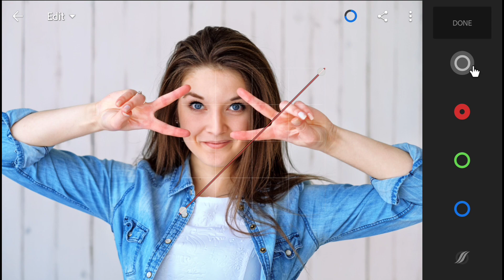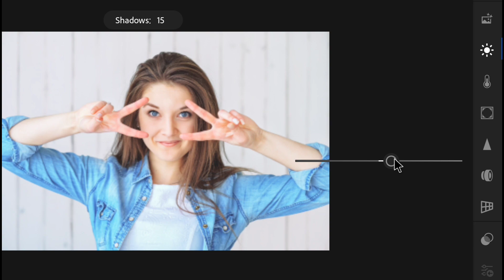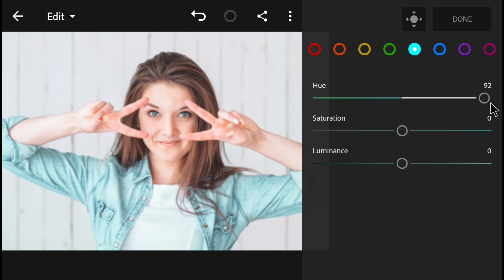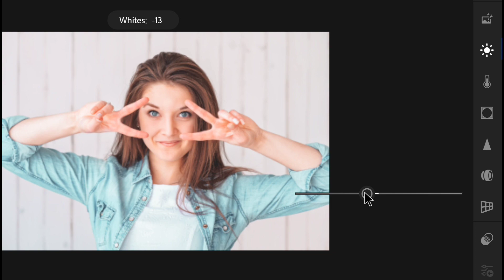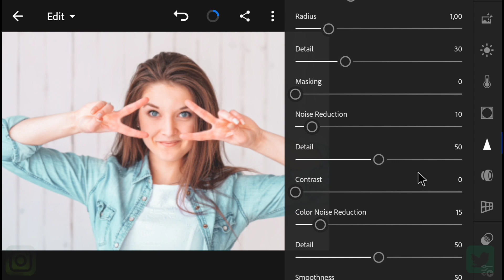Lightroom Mobile Tutorial : How To Edit Bright White, Orange and Teal Tones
It is possible to create wonders with phones, all you need is Lightroom cc Mobile. You can write a comment for your suggestions.

Lightroom cc mobil app